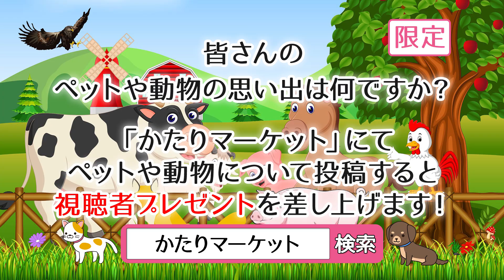01【スタジオinうさぎと遊べるテーマパークHUTCH浅草】オープニング7人集合★未公開映像あり★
TOKYO MX にて放送中！「みんなで語る番組 かたりぽ まっち×ボイス♪」
今を時めく人気声優がスタジオを飛び出し、番組の最後には出会った人や発見、面白かったことなどなどを語り尽くし、【街の魅力を声で届ける】番組です!

動画の概要

みなみちゃんの爆弾発言で開始早々チーム割れか！？w
今をときめくアイドル声優7名が”まち”の魅力を”声”で届ける、
その名もまっち×ボイス♪東京・浅草・千束編

人気声優たちが”映像”の世界を抜け出し、"リアルな世界"の街、
お店、職場を街ぶらし、「まち」の魅力を「声」で届ける新番組です。
スタジオでお借りできたのは「うさぎと遊べるテーマパークHUTCH浅草店」、
20匹以上のうさぎさんたちがお迎えする、ビル一棟のお店に声優たちもびっくり！
可愛いお土産を持って自己紹介「さあ、このぬいぐるみは一体誰だー？」

第1回目となる今回は、スタートにふさわしい日本を代表する観光地、東京の浅草へ！

【公式Instagram】
katarepo_mx